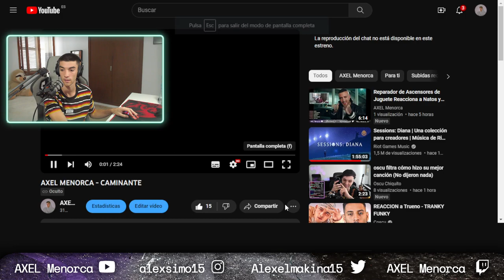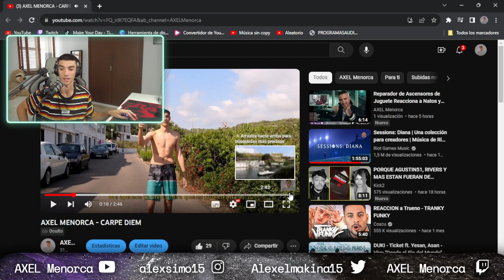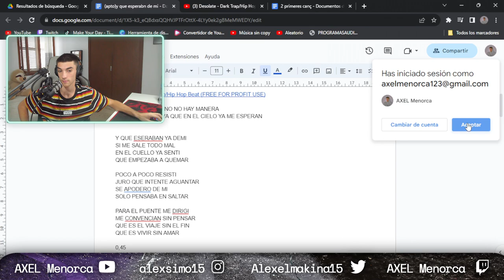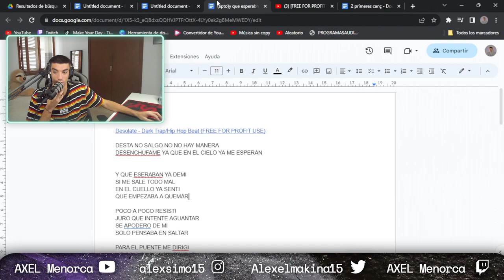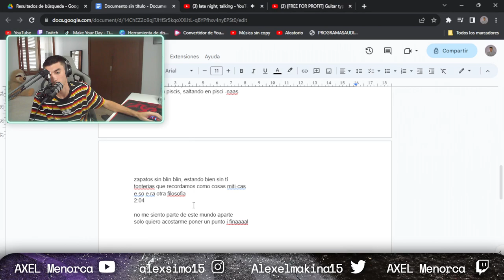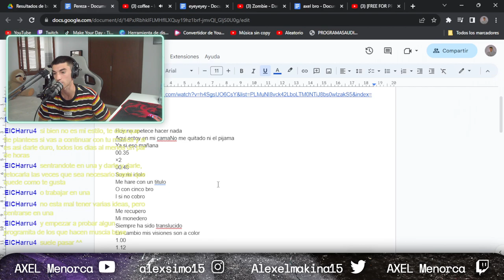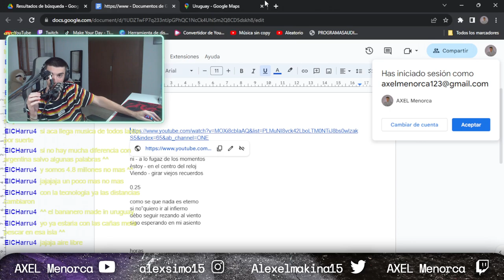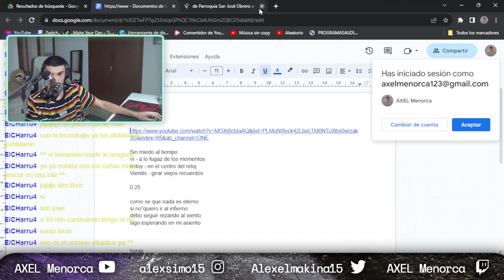Cantando En Directo Mis Maquetas Antiguas - ¿Se Salvan?